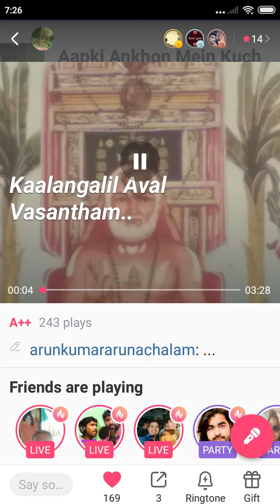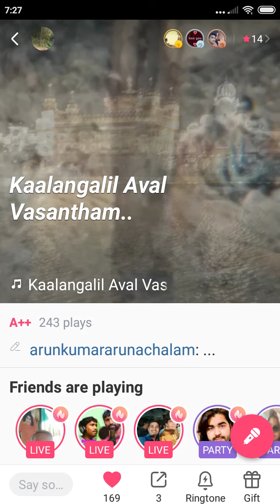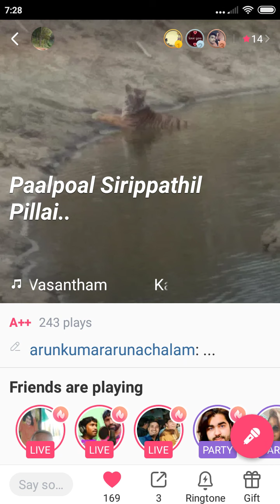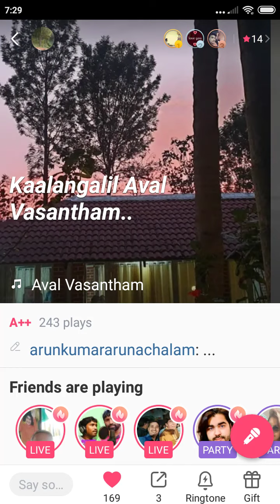kalangalil aval vasantham PBS